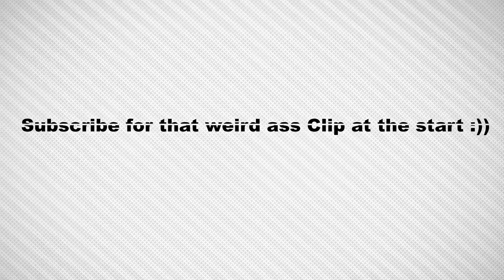I Love Sniping! 4 (Raw Gameplay)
hey guys welcome your faces back to the channel!
hope you guys enjoy this one it took me 7 hours to make and im uploading this at 2am. Yes this is Another late night upload.
all the gameplay was recorded and clipped on August the 15th and edited on August 15th

and if you all enjoyed this video feel free to subscribe if your new and like what you see now il see you all in the next one.. In a Bit.